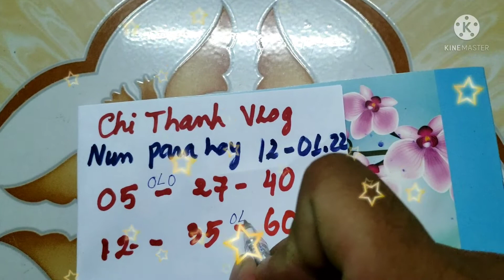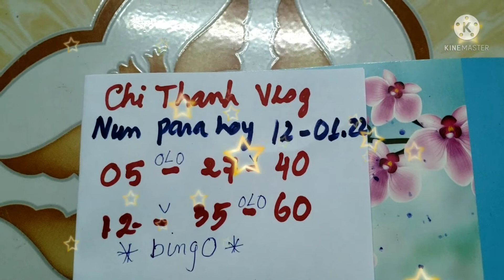numeros para hoy, bingo, 12/01/2022 🤑🤑🤑😚😚